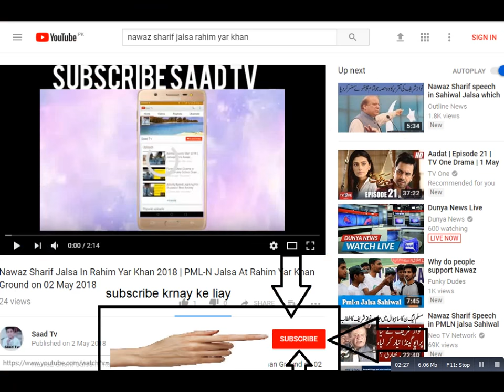Bilawal Bhutto Jalsa In Quetta 2018 May 04 | PPP Jalsa In Quetta 218